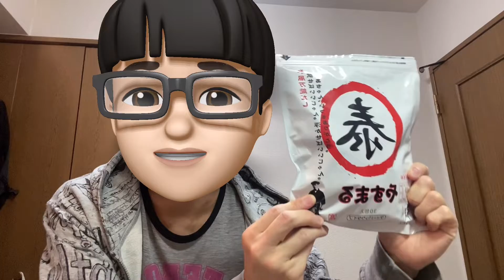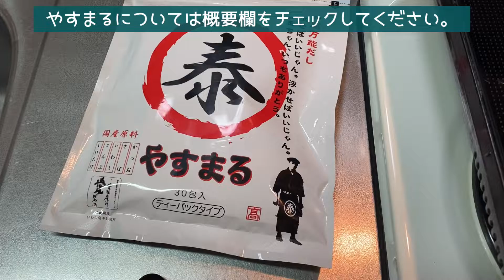＃２４【やすまるだし】美味しいお出汁のご紹介！！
「あるぱかの庭」の管理人のりょう兄です。

アンバサダーに任命されました。
ありがたき！！

初回購入アンケートで「りょう兄」と答えるとお得に購入できます😍

喜びます！！

〈Twitterも、やっています！！〉

是非、遊びに来てくださーい☆